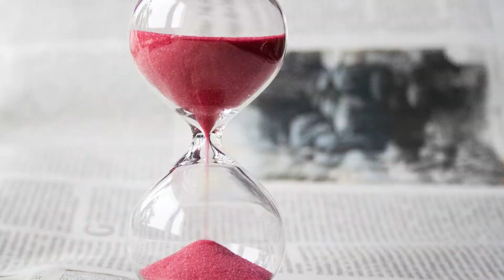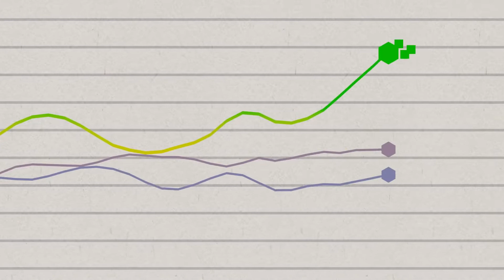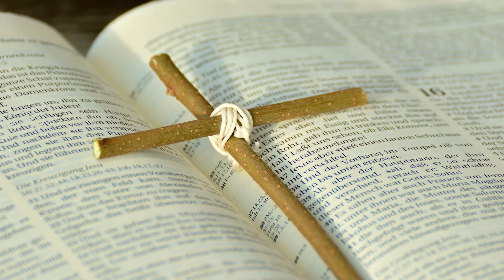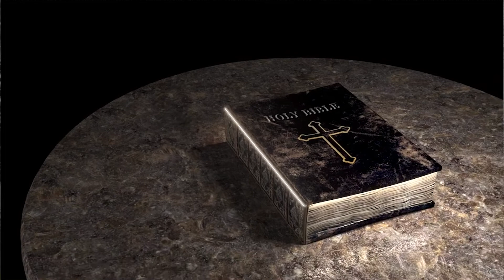Time, Prophecy & Why We Can Trust The Bible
God has spoke to us through His word & it is authenticated through prophecy.